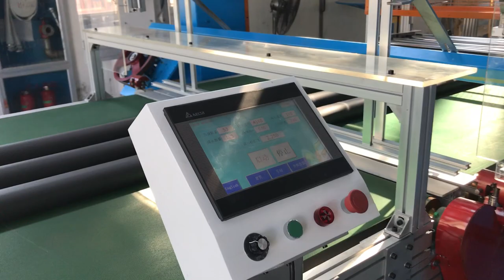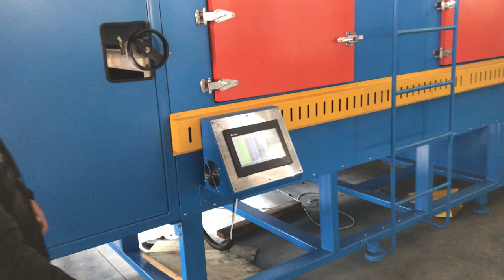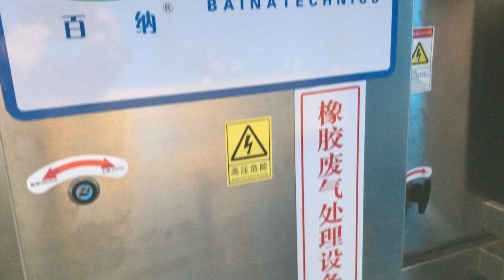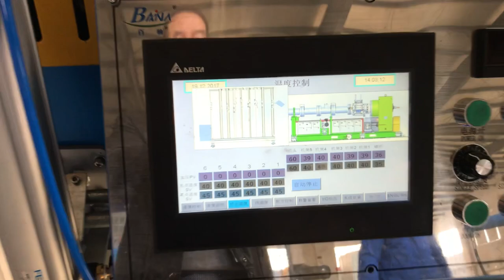insulation pipe with three pieces extruded production line-whatsapp